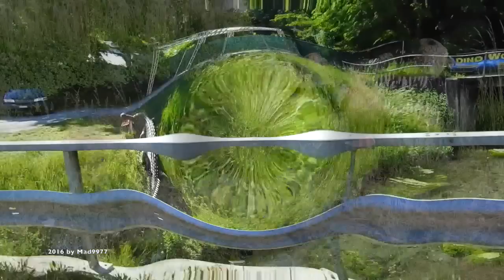😎 A BEAUTIFUL PLACE IN THE MORNING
Enjoy in HD. Les îles Sion, Valais / Switzerland. - At the end of the video a small hint about my next adventure...